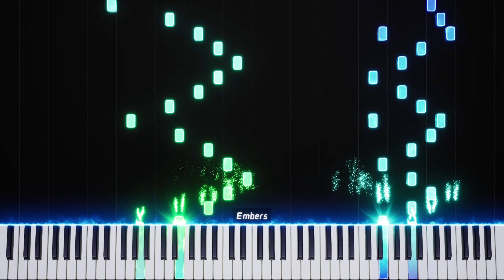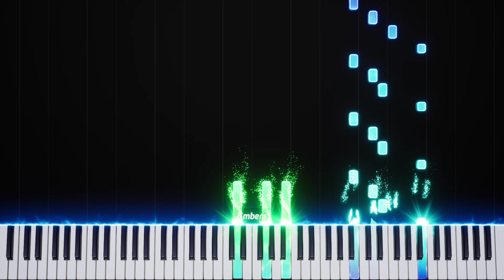The Interstellar Experience-Tony Ann || Piano tutorial